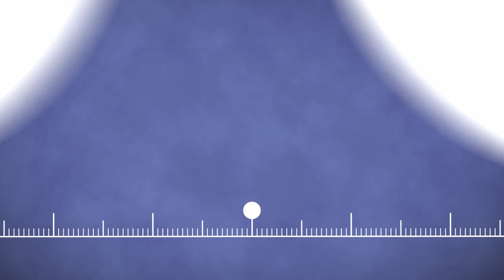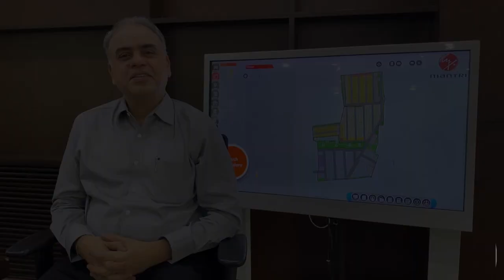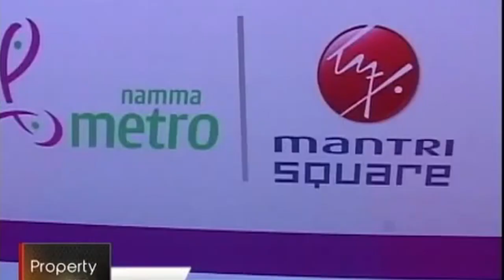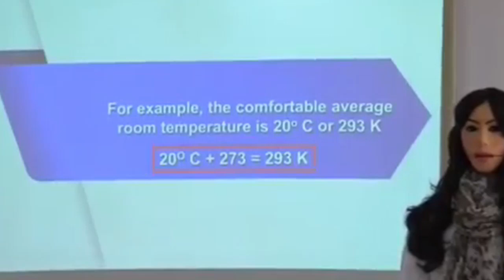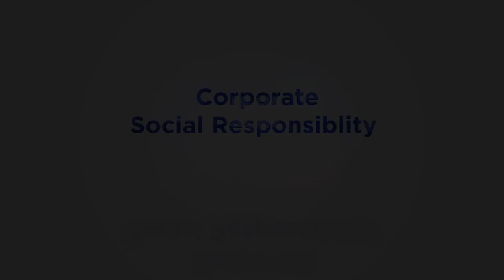Mantri Developers 21st Anniversary Film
21 years of togetherness with our Mantri Family. We thank you from the bottom of our heart for being with us through this journey, the highs and lows, and for giving us the chance to serve you. Thank you.